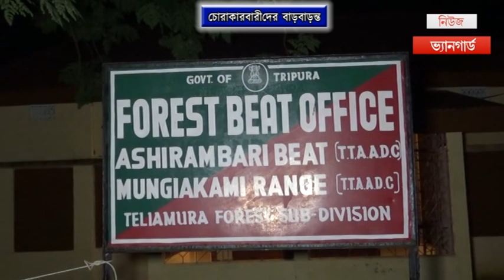কাঠ চোরাই কারবারিদের বার বারন্ত // এবার হামলা চালাল বনকর্মীদের অস্থায়ী